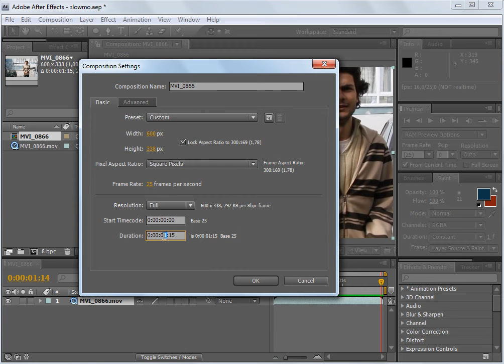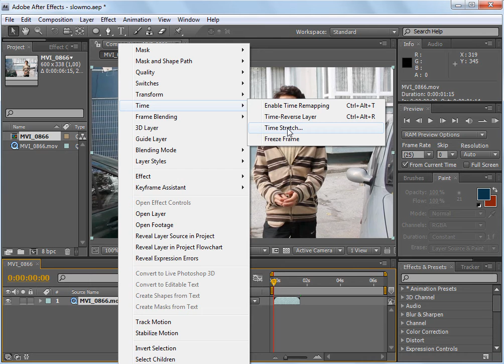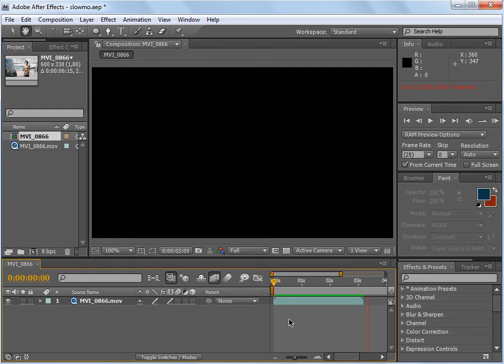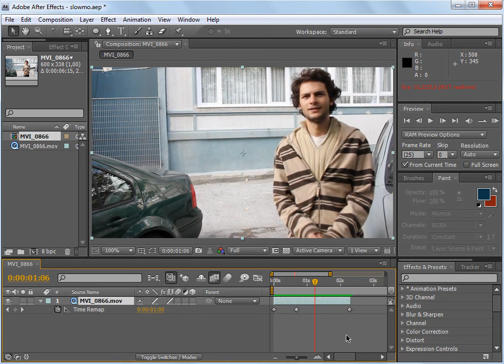After Effects'le Yavaş Çekim (Slow Motion) // opereysin.com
Adobe After Effects'le görüntüye yavaş çekim efekti verebilmeyi anlatan ders.